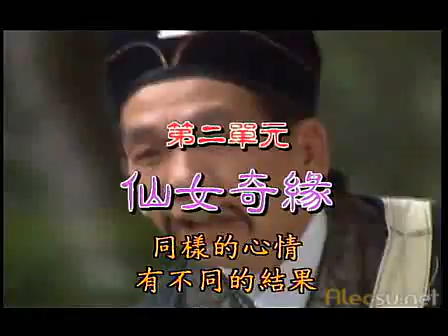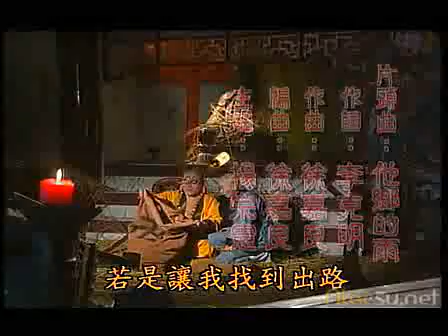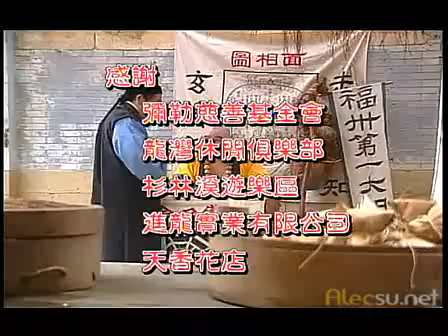布袋和尚之仙女奇緣（台語） 08/10